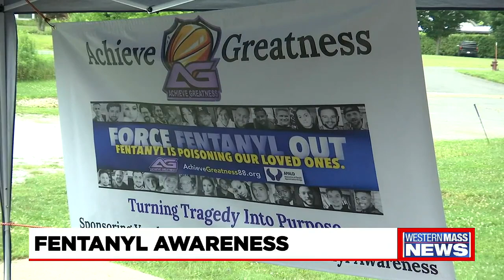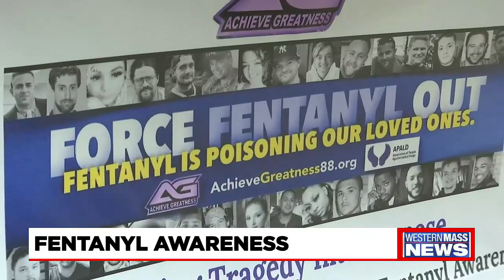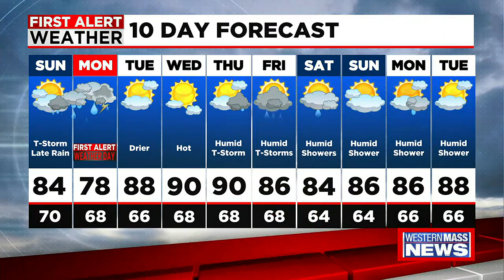Sunday morning news update